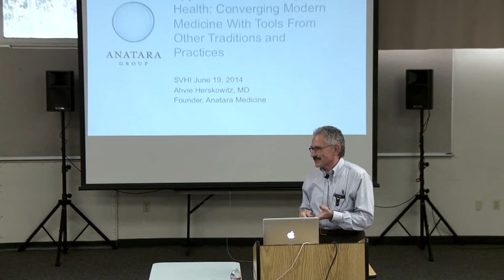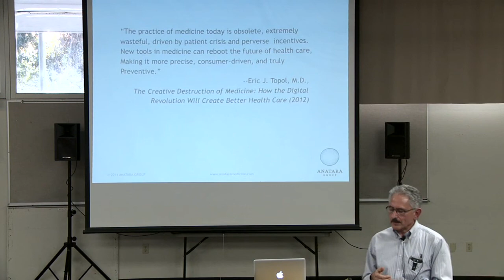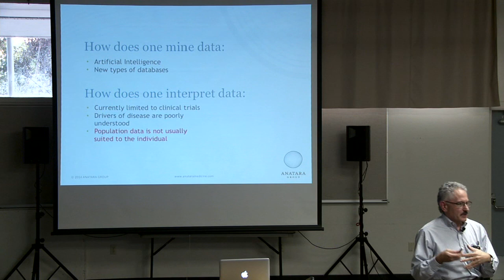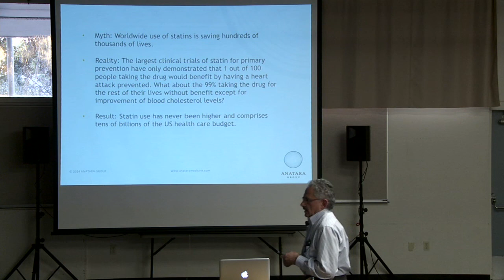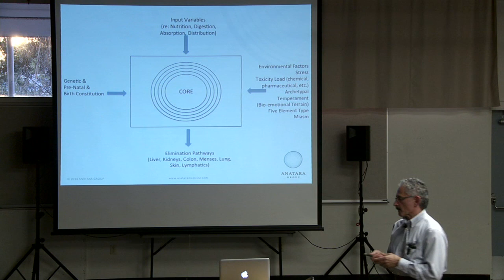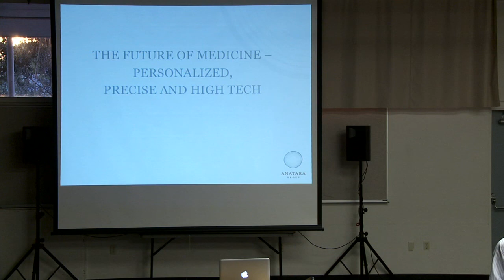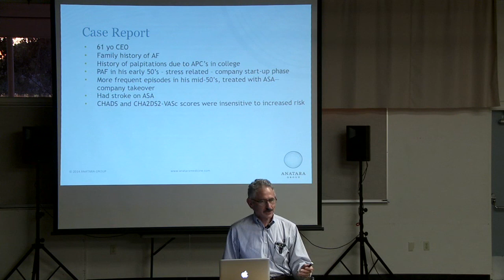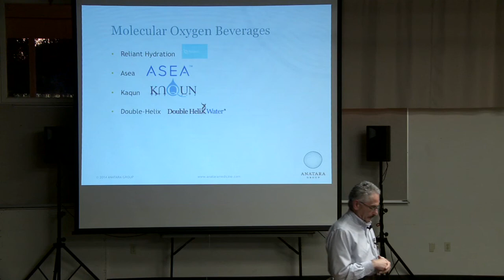A Highly Individualized Approach to Restoring Health by Ahvie Herskowitz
Ahvie Herskowitz, MD presents "A Highly Individualized Approach to Restoring Health: Converging Modern Medicine with Tools from Other Traditions and Practices" on June 19, 2014

Our current medical model is unsustainable, rewarding procedures more than results. "Evidence-based medicine" which constitutes our standards of care -- is contradicted in 1 out of every 7 studies. My colleague, Dr. Eric Opol, has described our standards of care being dictated by "eminence medicine" -- by committees formed with senior academic clinicians whose work is largely funded by pharmaceutical interests. The "average" patient, which is the basis of pharmaceutical drug development, is a fiction. We all require individualized evaluations, risk assessments and treatment plans.